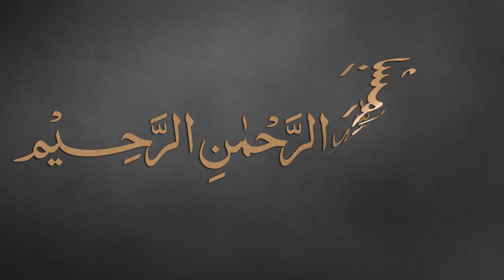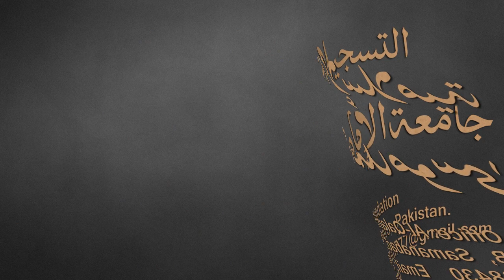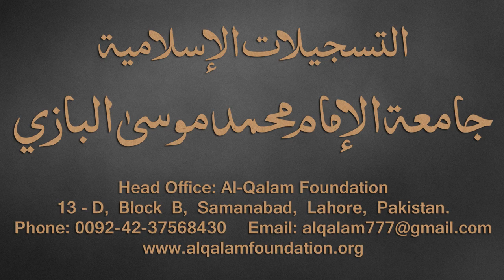Taiseer-ul-Mantiq Dars - 35 - page - 40 - by Maulana Muhammad Zuhair Albazi - 27/02/2017